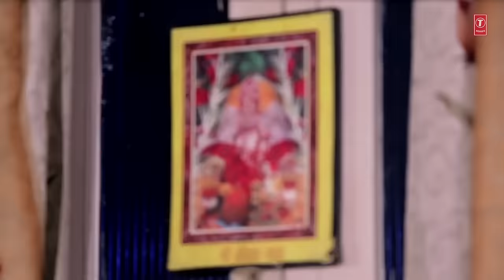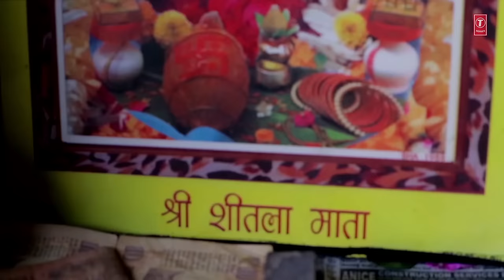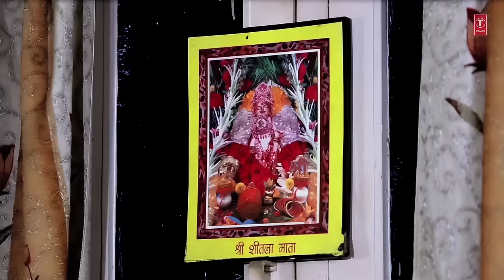Maa Sheetla The Goddess FULL HINDI MOVIE I T-Series Bhakti Sagar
Maa Sheetla The Goddess FULL HINDI MOVIE

Producer: Dr. Manoj Sharma,Suresh Kumar Nagar

Artists: S.K Nagar,Sanjeev Joshi,Sadiq Sagar,Jasdev Singh Jassi,Sonu Kayat,Sunny Nagar,Manpreet Kaur Rin,Vicky Khanna,Rani Verma,Neenu Batra,Rohit Khanna,Neha Khanna,Others

Singers: S.K Nagar,Vicky Khanna,Happy Nagar

Music Director: Sunil Verma,Sunny Nagar

Lyricist: S.K Nagar